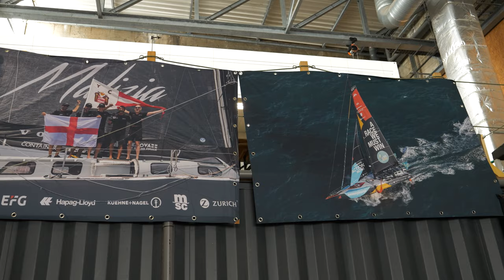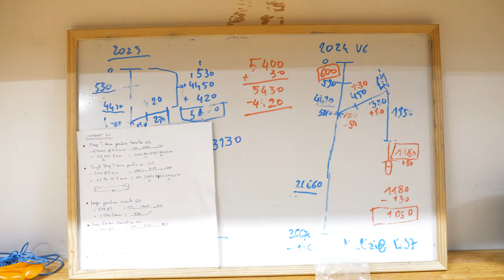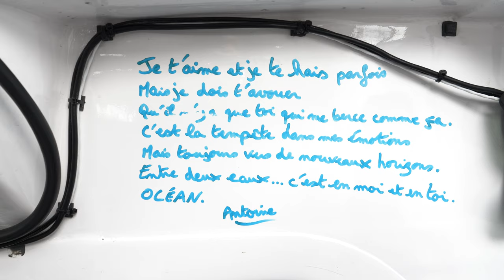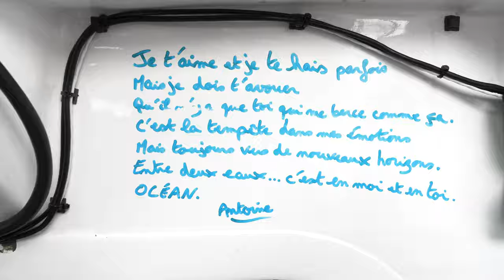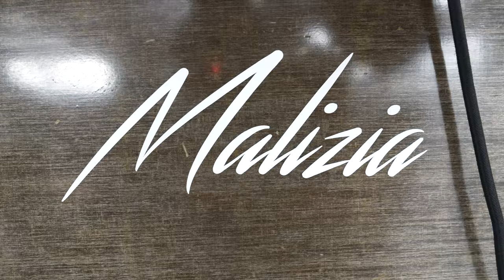All Together - Episode 3 - Malizia’s Road To The Vendée Globe 🛣️ ➡️ 🌍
In this episode, it's all about team spirit! Preparing for a solo challenge like the Vendée Globe takes a whole crew, and our team's strength is our biggest asset. As we reunite for the Défi Azimut in Lorient, Antoine Auriol, our Fly Captain, is here to check in on the team’s energy just two months before the big race.
Get a behind-the-scenes look at our Malizia motto: "Work hard, have fun" and how teamwork fuels our journey.

Team Malizia is proud to take you behind the scenes with Boris Herrmann and our dedicated team.

© Antoine Auriol I Team Malizia